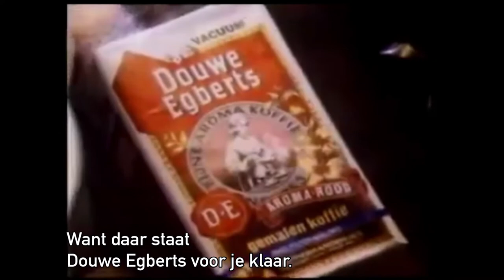Douwe Egberts Reclame - Tent (1986)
Wat was de meeste reclame in de jaren '80 nog leuk om te bekijken. Hier zit ondertiteling bij, zodat iedereen kan meegenieten. De Douwe Egberts reclame waarin twee jonge mensen gezellig op vakantie met de tent zijn, is een voorbeeld ervan. Veel kijkplezier.

Met dank aan: Oonai51.